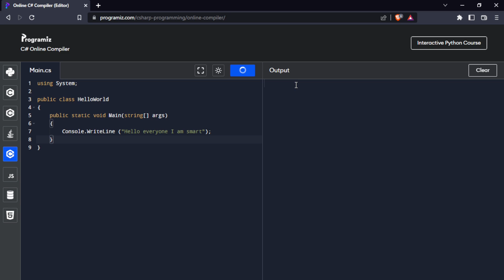Best online C# compiler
This video is a showcase of the best online C# compiler!

Recording: OBS
Editing: Shotcut
Programming: Visual studio Community 2019 (C#)
Programming: PyCharm, Visual Studio Code (Python)
Notes: Notepad++
Browser: Brave
icons: Pichon

✪✪✪✪✪ Thumbnail ✪✪✪✪✪
Canva.com

✪✪✪✪✪ PC specs ✪✪✪✪✪
CPU: Intel Core i7-3630QM
GPU: AMD Radeon HD 7670M
RAM: 8gb of DDR3 ram
240gb SSD

mouse: Bloody a60
keyboard: ASUS TUF gaming K1
mouse pad: Volcano (~100cm x 35cm)
1 monitor: laptop one (17 inch)
2 monitor: random cheap monitor (20 inch)